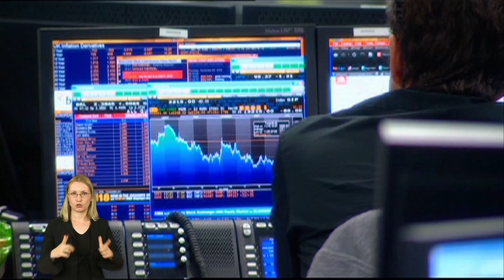EU-TVC 2011 Nova Juga